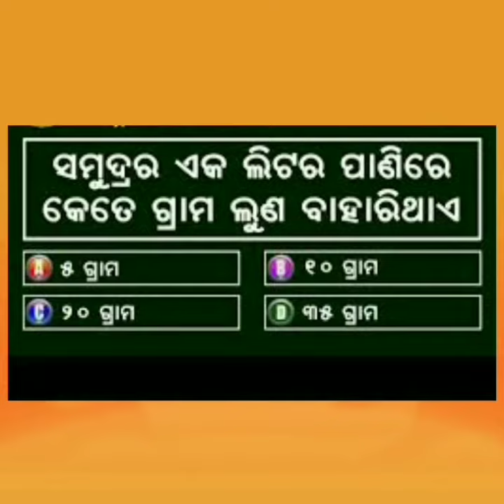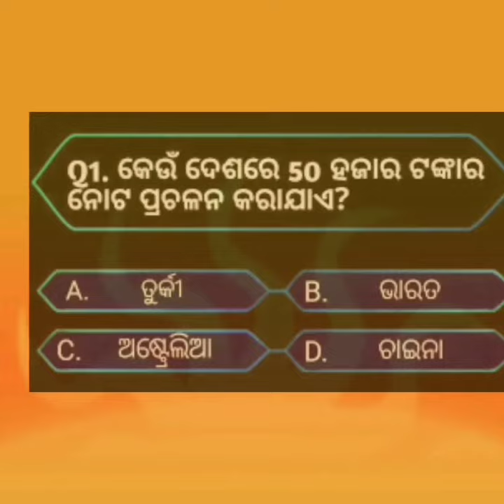Sundaymaterials Gk questionsandanswers junior Gkquizquestionsand answers Class(6-7-8)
Sundaymaterials Gk junior Gkquizquestionsand answers Class(6-7-8)

Madam Biswaranjita my youtube channel ❤️🙏❤️

odia gk
junior odia gk
sunday materials
sunday materials for class six, seven,eight
madam Biswaranjita
quiz questions and answers
odia quiz questions and answers